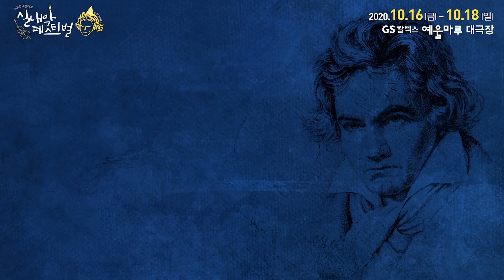200925 홈페이지